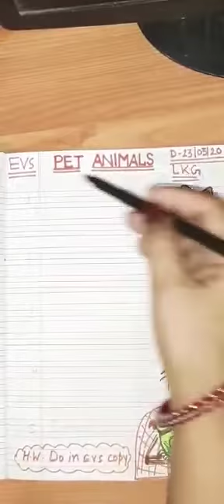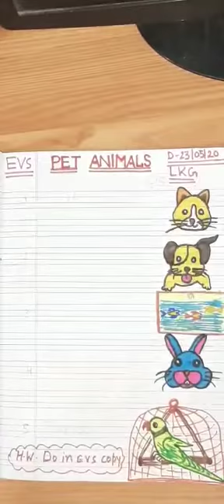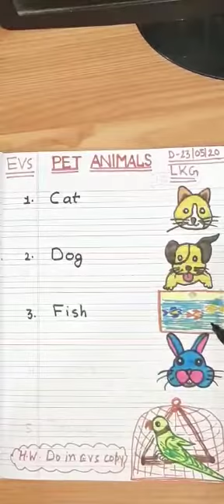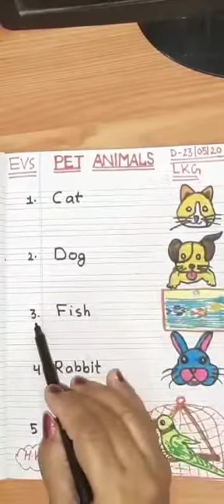EVS ClassLKG 23-05